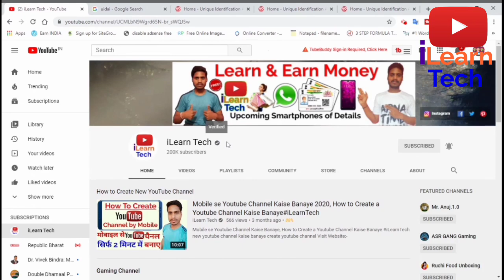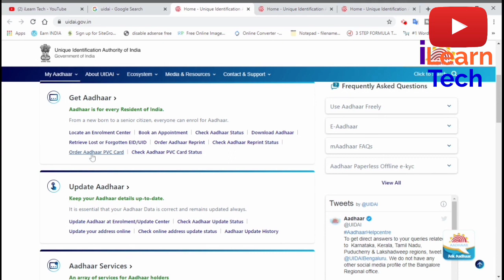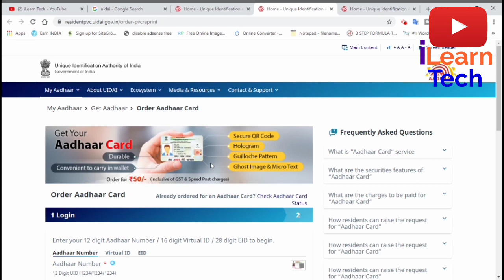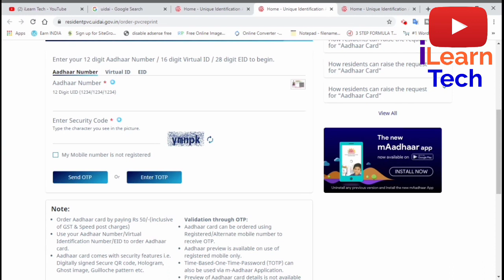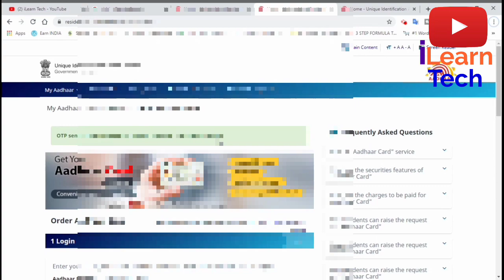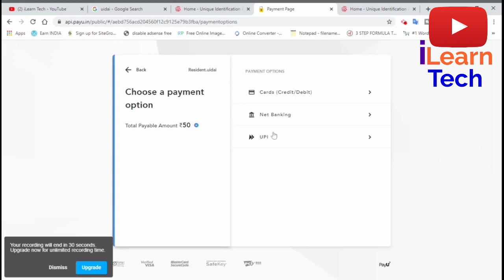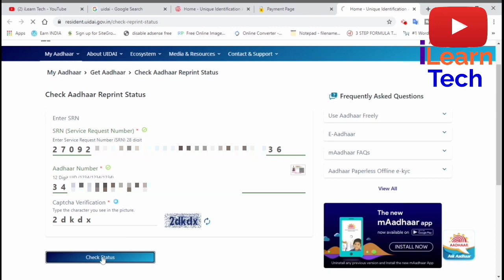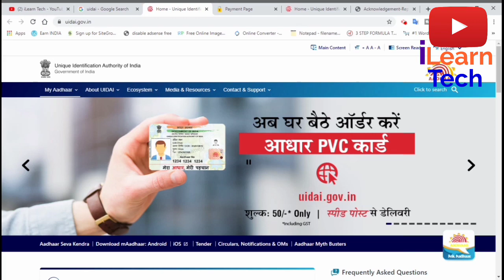Plastic aadhar card kaise banaye | pvc aadhar card online order, pvc aadhar card kaise banaye online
आधार कार्ड 2020 में मोबाइल नंबर रजिस्टर करें | how to register mobile number in aadhar card